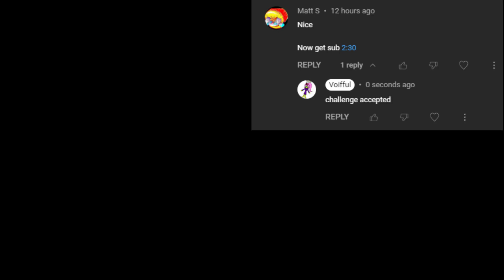P-1 P rank 2:17.938 | Ultrakill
fun challenge
could've gone faster